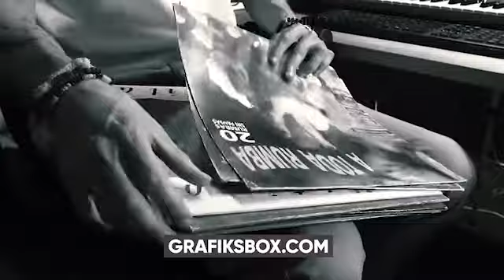🥶 Entrevistamos a NIO GARCÍA